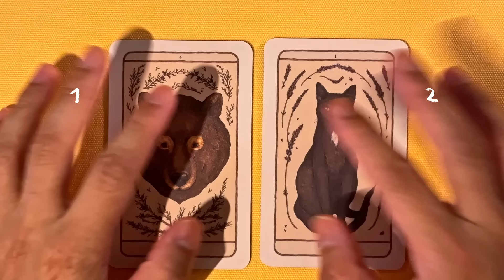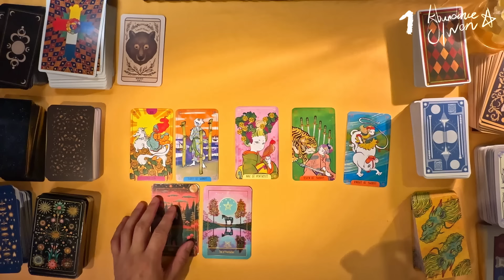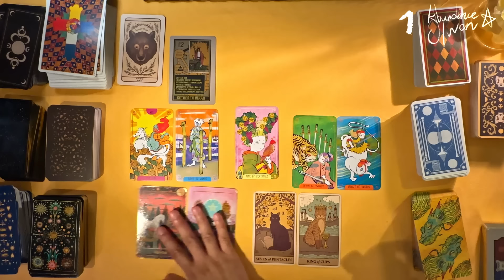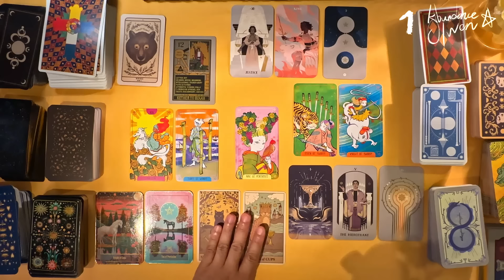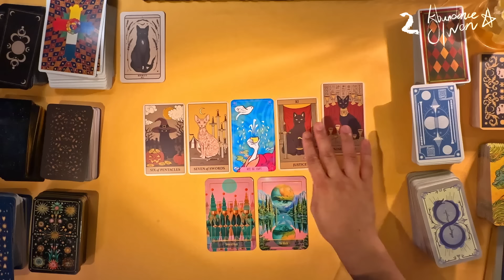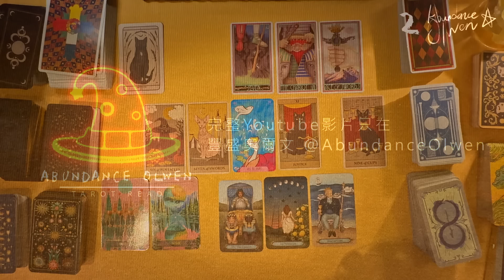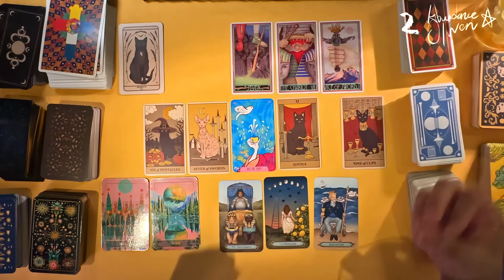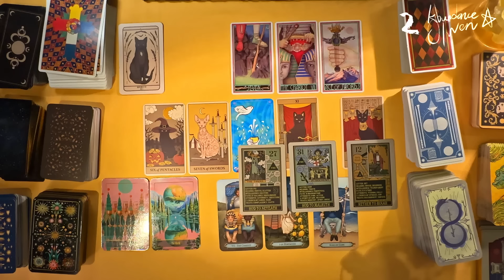你正在吸引著誰❤️愛情占卜2選1⌛適用任何日期🍀CC(Sub)EN/JP/TC 🎁領取好運❤️感謝宇宙💫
🌸請善用時間戳
【影片目錄】
00:00 選牌
00:48 1號牌
24:25 2號牌

🙏畫面不定時出現防盗公告，請包涵
☀️我們應該把宇宙訊息視為一種象徵，而不是確鑿不變的定義 - John Michael Greer

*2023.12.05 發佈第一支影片